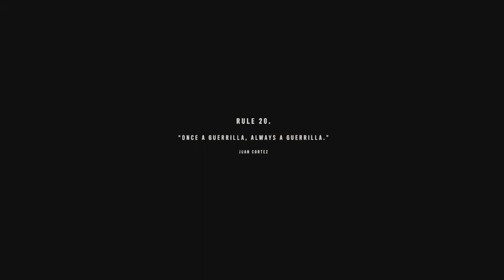FAR CRY 6 Walkthrough Gameplay Part 7 - The Guerrilla / How To Get The K-9000 and Champagne Amigos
Far Cry 6 WALKTHROUGH GAMEPLAY PART 7 - THE GUERRILLA / HOW TO GET THE K-9000 AND CHAMPAGNE AMIGOS (FULL GAME)

How To Get The Kobracon Sniper Rifle
How To Get The AJM 9 Auto Pistol
How To Get The Cyber Eye
Jungle Expedition Special Shotgun
Full Map

-Kobracon
-AJM 9
-Cyber Eye
-Anton Castillo
-Philly Barzaga
-Jose Castillo
-Talia & Pablo
-Maria Marquessa
-El Tigre
-McKay Industries
-Admiral Benitez
-Miami Strip Coat
-Cyber Jacket
-Cyber Pants
-FarCry
-Dani Rojas
-Lita
-Castillo
-President Castillo
-Yara
-Cuba
-Clara Garcia
-Juan Cortez
-Guapo
-Supremo
-Tostador
-Parachute
-Free Run
-Free Roam
-Game
-Gaming
-Campaign
-Story
-Mission
-Open World
-Ubisoft
-Xbox
-Xbox Series X
-4K
-HD